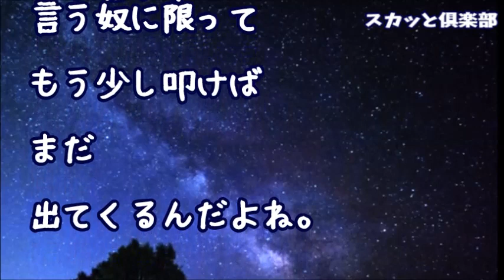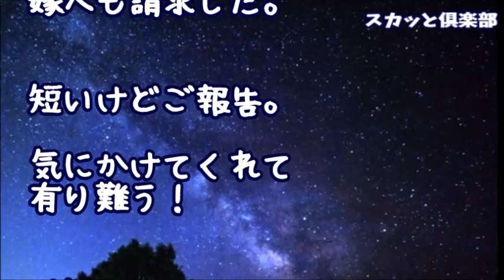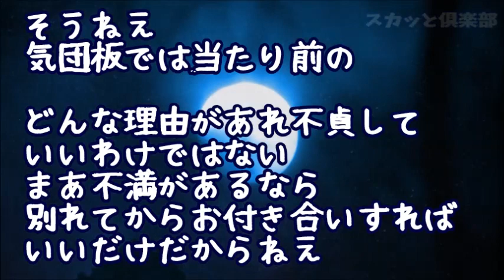【修羅場】先週嫁を間男の所に追い出したんだが…二日前から舞い戻ってきた！自分から離婚届を書いて置いてった癖に平気な顔して家事をして、子供達に罵倒されても出ていく素振りがないので…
【修羅場】結婚14年目…夫がご飯を食べなくなって2ヶ月！私が理由を聞いてもはぐらかされ、息子が聞いても「すまん心配かけて」とだけ…そんなある日、夫が離婚届けの入った封筒を私に渡してきて…

【修羅場】ウチにいる2匹の猫は夫の元嫁が拾ってきた猫だが誰にも懐かず、離婚の際は元嫁も引き取りを拒否…で、猫好きの私はそんな猫達を観察してたんだがある事に気づいた！なんと猫達は…

【修羅場】元嫁は不倫相手と再婚する気満々だったのであっさり離婚→で、養育費の振り込みをやめたら元嫁から電話「どういうことなの！もう子供に会わせない！」俺「あのさ実は俺…」

【修羅場】92「私が浮気したんですけど、貰える慰謝料って減りますか？」→スレ民「慰謝料は92が払うんだよ」→92「？？？…女なのに慰謝料払うんですか…？」【その1】

【修羅場 浮気】嫁の浮気が発覚→俺「いつからしてたのか正直に言え！」嫁「…」俺「離婚する」結果…

●引用元
▽記事